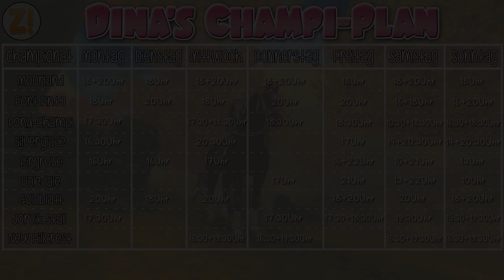Star Stable [SSO]: Kaddi's Wins & Fails mit Diamondstar [27.11.2017] [DEUTSCH]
Let's Play Star Stable Online mit zaaap! [DEUTSCH] [SSO] inkl.

Kaddi's Wins & Fails - Silverglade Championat mit Diamondstar

Dina's Stallgeflüster

♥ Dina Sunfield ♥

System: Windows 10 Professional 64bit
Mainboard: Asus Z170 Pro Gaming
Prozessor: Intel i7-6700k  4x 4GHz
Grafikkarte: Nvidia GeForce ZOTAC 1080 ti AMP! Extreme
RAM: 16GB HyperX Fury

4 Festplatten:
1x SSD von Samsung 256GB für Windows
1x SSD von Samsung 500GB für 4k Aufnahmen
1x HDD 3TB
1x HDD 1TB nur für Aufnahmen

Mein Zubehör:
Monitor: Acer Predator XB1  27"
2ter Monitor: Acer GD245HQ 23"
Maus: Logitech G600
Tastatur: Razer Black Widow Chroma
Headset: Steelseries Siberia Elite Prism
Lautsprecher: Logitech Z313
Mikro: Rode Podcaster
Mikro Spinne: Rode PSM1
Gelenkarmstativ: Rode PSA1